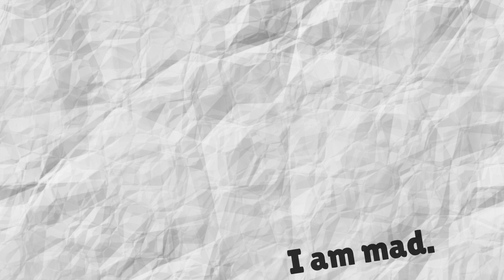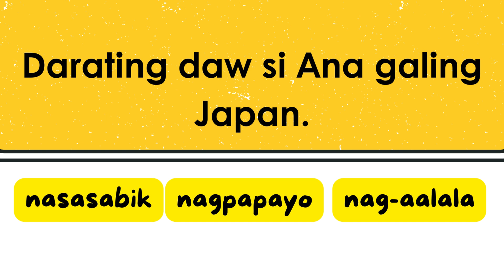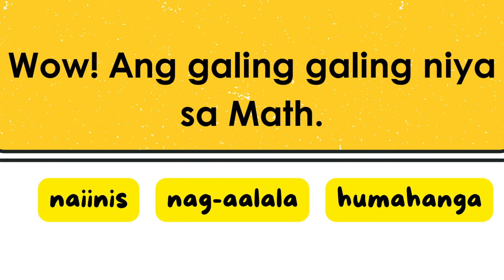Iba’t- ibang damdamin o mga salitang kaugnay ng damdamin | Pagsasanay | Grade 1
Ginagamit ko ito upang ipakilala ang mga salitang kaugnay ng damdamin gamit ang mga simpleng halimbawa.
Sagutan ang pagsasanay para ma-evaluate ang pagkakaintindi ng ating little bee-ones sa araling ito.